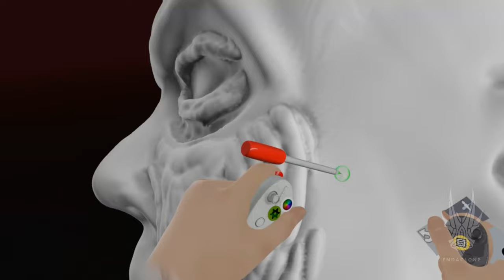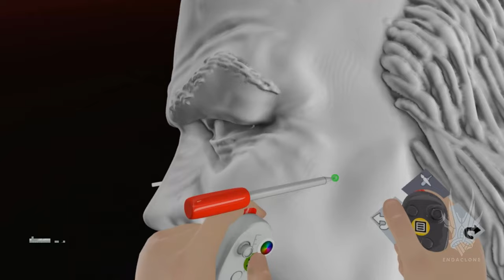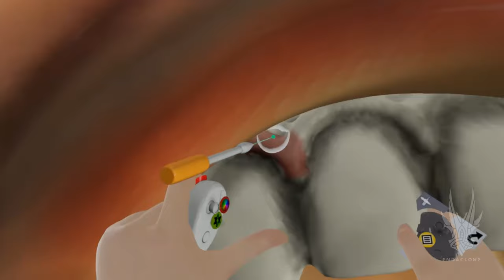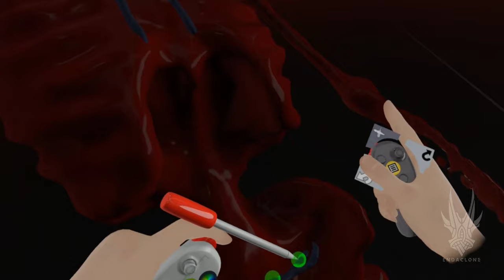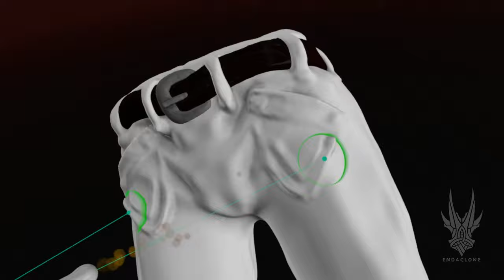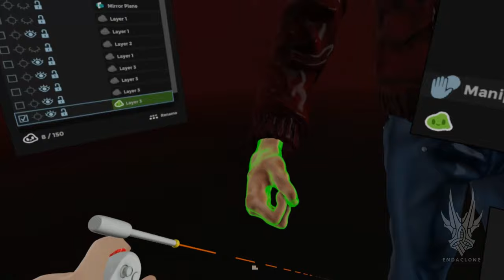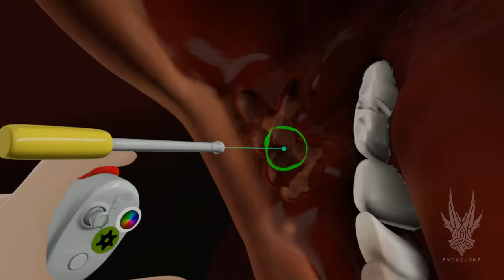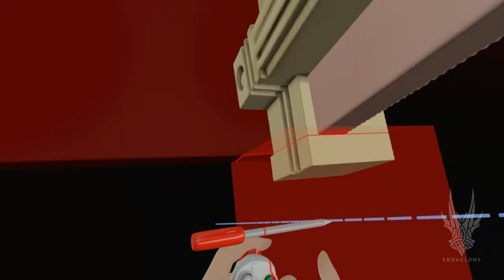Sculpting THE SHINING's Jack Torrance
This is a sculpt of Jack Torrance a disturbning character created by Stephen King, and brought to life by Jack Nicholson in The Shining feature film,  directed by Stanley Kubrick in 1980.

Endaclone